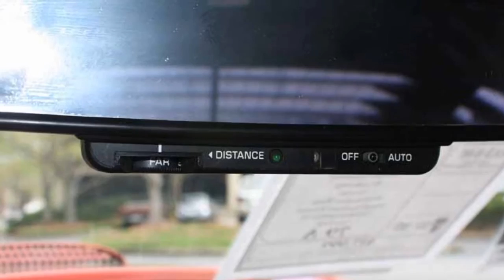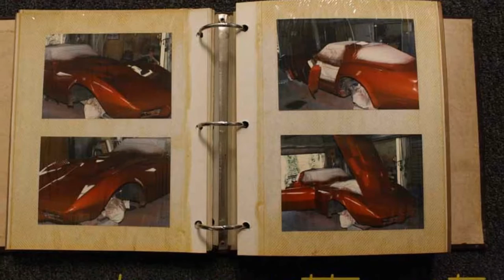1979 Corvette L82 Turbo Show Car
1979 Corvette L82 Turbo Show Car For Sale

Custom Dark Red exterior with yellow, orange, blue, white, and gold graphics, code correct Black leather interior. Numbers matching 300+hp turbocharged 350ci L82 engine, automatic transmission, posi rear-end. Features include air conditioning, tilt-n-tele, power windows, power steering, power brakes, AM/FM/Cassette stereo with dual rear speakers, CB radio, 5 inch B&W TV, slotted aluminum wheels, cargo shade. WOW -- whoever owned this car must have been hot stuff back in the 1980s! Looking like it came straight from a 1980s car show circuit, this 1979 Corvette L82 Turbo Show Car is guaranteed to turn heads wherever it goes with its custom paint and turbocharged engine! Originally assembled on September 24, 1979, this is one of the last 1979 Corvettes built, and comes complete with a vintage photo album showing its custom paint process, as well as many of the shows that it attended. This car's custom paint still shows a nice shine, but is starting to show its age as well. Other exterior additions include a front spoiler, rear integrated whaletail spoiler, bubble style taillights, mesh fender vent grilles, Black rear window louvers, large chrome exhaust tips, custom "79 Vette" frosting for the windshield and side windows, window tint, ground effects, simulated vents for the tops of the fenders, L88 style hood, gold slots and spinner caps for the slotted aluminum wheels, and blind spot mirrors. Slotted aluminum wheels are vg-exc with a great shine, and radial raised white letter tires show an average of 11/32nds tread depth remaining. The interior of this 1979 Corvette L82 Turbo Show Car shows BRAND NEW carpet. Door panels are in good condition, and the gauges are vg-exc with no fading and clear lenses. GM seatbelts are in place, and exc storage bins. Interior additions include a 5 inch black and white CRT TV (mounted in the passenger's side of the dash), wood steering wheel, VDO boost gauge (mounted on the steering column), seatbelt pads, door sill plates with "CORVETTE" script, floor mats with the C4 logo, woodgrain kit for the center console and gauges, a vintage Pioneer AM/FM/Cassette stereo, vintage Uniden CB radio, carpeted cover for the storage bins, wood shift knob, vanity mirrors, and a Turbo dash badge that looks to have been sourced from a period Saab. The numbers matching engine in this 1979 Corvette L82 Turbo Show Car shows original casting date July 26, 1979, and final assembly date August 21, 1979. Engine block and correct L82 aluminum intake manifold have been painted Red. Performance additions to this engine include a turbocharger, Holley carburetor, Mallory distributor, Mallory Promaster ignition coil, and Taylor ignition wires. The following parts are chrome or polished: wiper arms, hood latches, hood hinge, a/c compressor, alternator, water outlet, fan, fan shroud, valve covers, pulleys, brake booster, brake master cylinder cap, air cleaner, breather filter, a/c lines, radiator support, alternator bracket, and a/c compressor bracket. A custom painted cowl cover has been added as well. Frame is sold and rust-free. Call us before this super flashy, turbocharged '79 show car is sold!